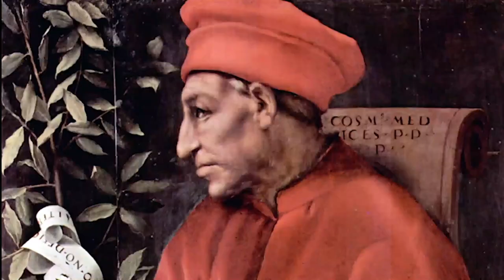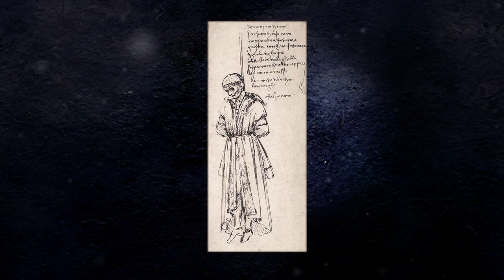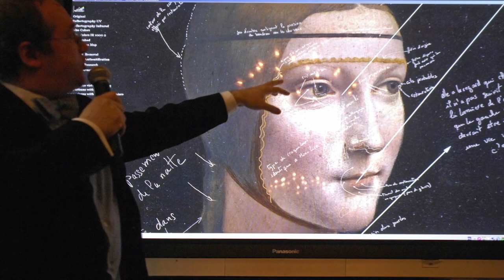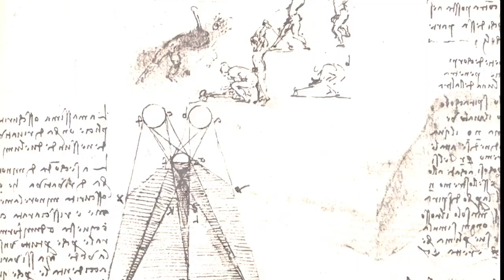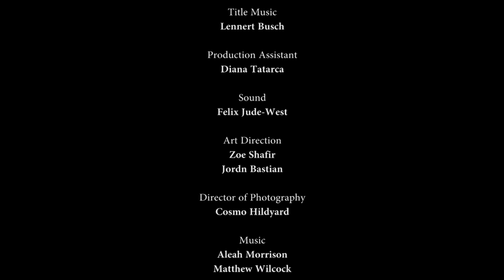The Lessons Of Leonardo - Raiders of the Lost Art S02E05 - True Story Documentary Channel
Leonardo da vinci is believed by many to have been the most talented individual who ever lived. But, while his greatest legacy remains in his art, we're still unearthing the secrets of how he worked.